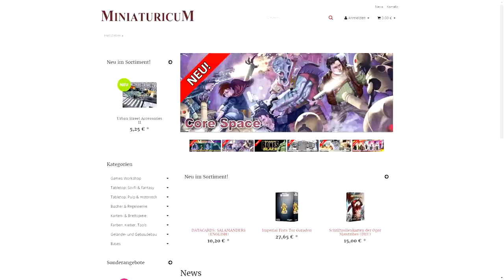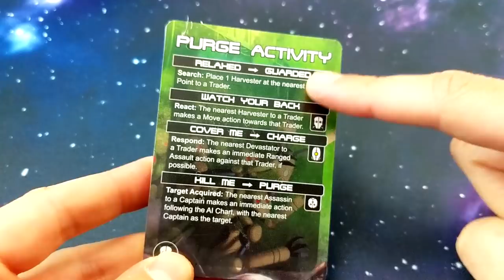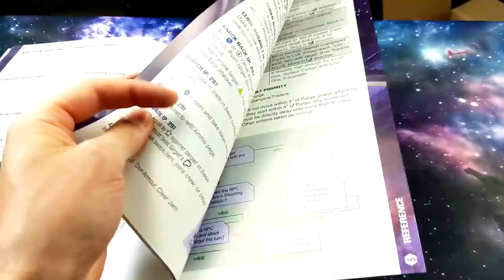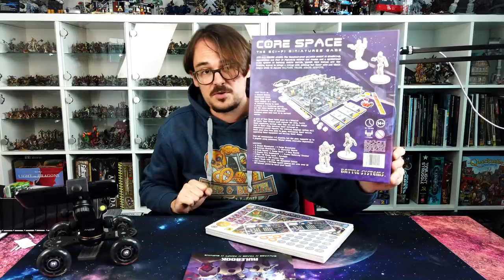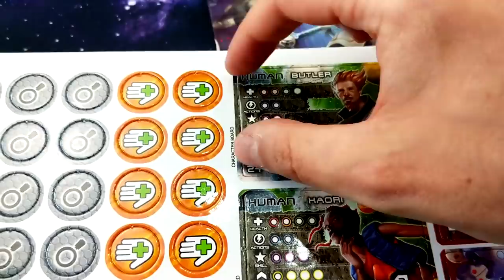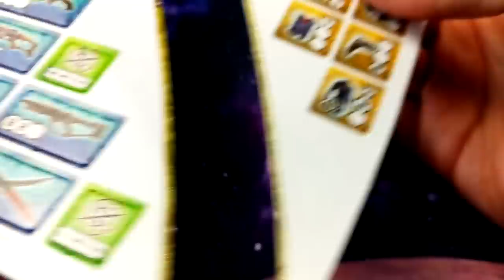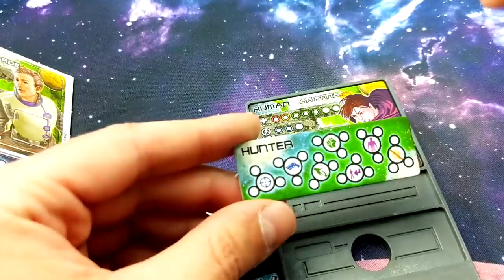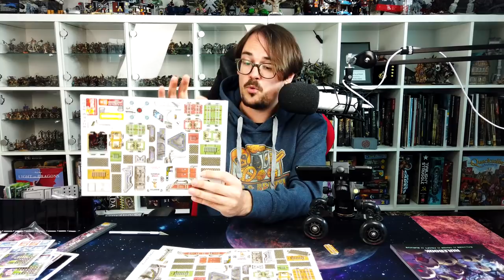Core Space Starter Set Unboxing | Roboter, Aliens und Weltraumschurken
Core Space ist ein Science Fiction Tabletop Miniaturenspiel der britischen Firma Battle Systems. In meinem Unboxing Video packe ich das Starter Set aus, werfe einen Blick auf den Inhalt und spreche über das Spiel.

About

Support

Links

Musik

Songs: Bossa Antigua